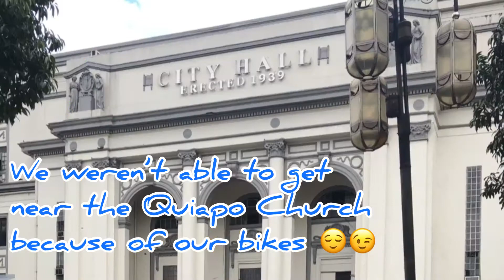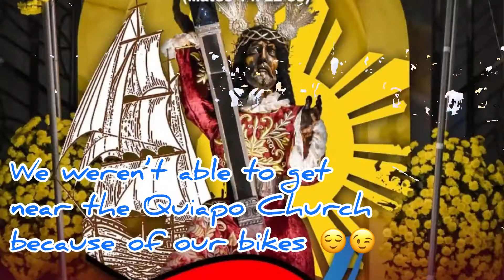TRIP TO BLACK NAZARENE, QUIAPO MANILA, Kapadyak